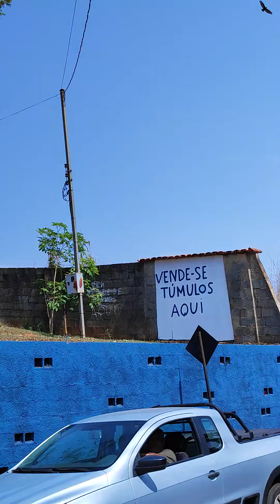lotes na imobiliária do pé junto a venda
imobiliárias do pé junto